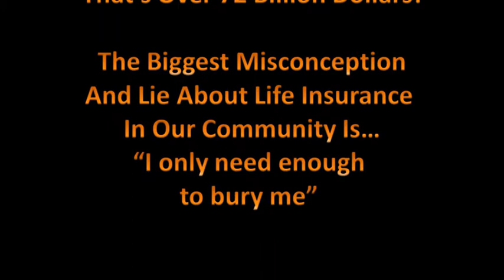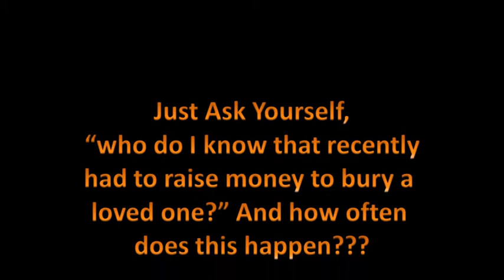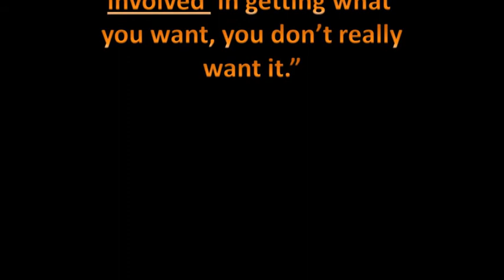Collard Greens & Cornbread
Fantasia